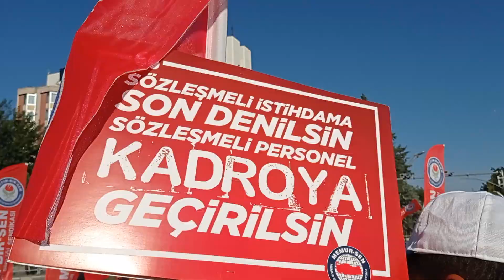memur sen Şanlıurfa Ankara Eyleminde